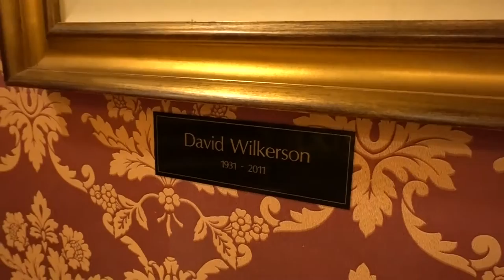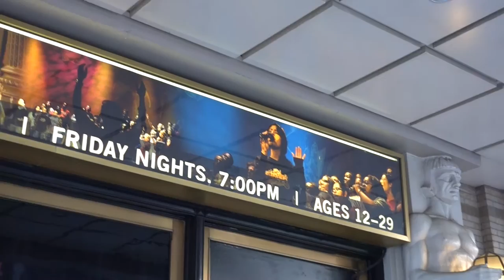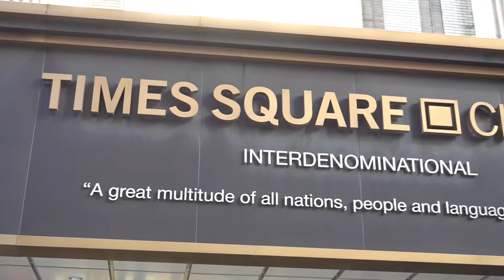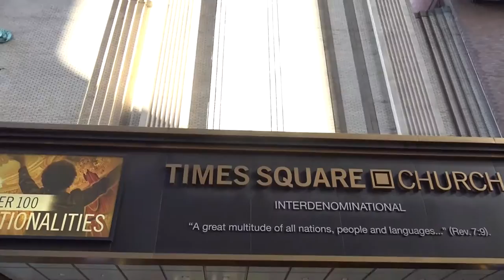Times Square Church in the former Mark HELLinger Theatre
Times Square Church is an inter-denominational church located at 237 West 51st Street in the Theater District of Manhattan, New York City. [more]

The church moved to the former Mark Hellinger Theatre in 1989 and bought the building from the Nederlander Organization in 1991.

The Times Square Church has maintained the theater's historic interior decor intact and it is open to the public regularly for services and tours. The church has spent millions renovating the theater and keeps it in pristine condition. The interior glistens and gleams like the Palace of Versailles.

The rococo interior is typical of the 1920s movie palace design. The coved ceiling has dozens of murals reminiscent of Boucher and Watteau, depicting 18th-century French aristocracy.

The rotunda lobby is dominated by eight fluted Corinthian columns and a ceiling that is decorated with colorful murals of classical scenes. This and other interior spaces were designed by Leif Neandross, chief designer of the Rambusch Decorating Company.

The auditorium seating capacity is approximately 1,506, one of the largest in the Theater District. The stage is among the largest and best-equipped of all of New York's theaters. A large plaster-of-Paris crown rests above the proscenium.

Rev. David Wilkerson, founding pastor of Times Square Church in New York City  was killed in a head-on collision in Texas in 2011. He was 79.

“Casablanca” had its world premiere there on Thanksgiving Day in 1942. Laurence Olivier and Vivien Leigh played there in 1940 in “Romeo and Juliet.” From 1949 until it was sold to the Times Square Church, the Hellinger housed musicals, most famously “My Fair Lady,” which ran six years. Other tenants included “On a Clear You Day You Can See Forever,” “Dear World” with Angela Lansbury, “Jesus Christ Superstar” and “Sugar Babies” with Ann Miller and Mickey Rooney.